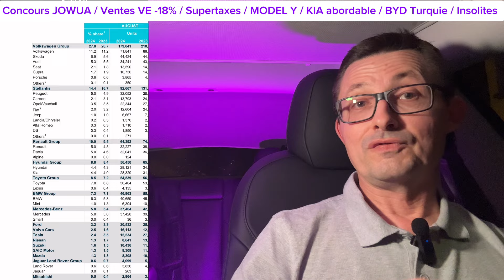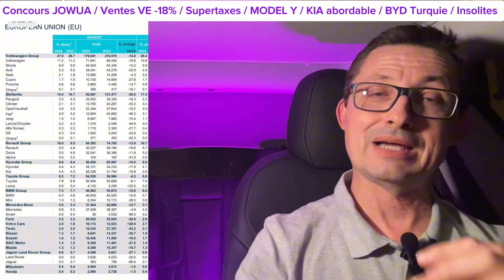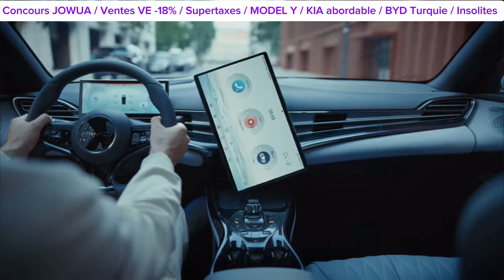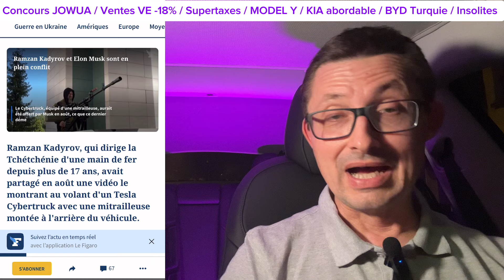ACTU ELECTRIK #10 ⚡️CONCOURS JOWUA Toute l' Actualité de la semaine‼️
ACTU ELECTRIK n°10 . Toute l’actualité de la semaine sur la mobilité électrique et les VE.

💝🧑‍🧑‍🧒‍🧒Utilisez mon lien de parrainage Tesla pour beneficier de 1000 € de remise sur votre prochaine Tesla :

Consultez ma liste de souhaits THRONE !

✅Sommaire
00:00 concours JOWUA
02:05 Chute des ventes de VE EN EUROPE
06:47 Baisse des surtaxes VE Chinois ?
08:51 MODEL Y 7 places officialisées ?
12:10 Une kia à 20 000 euros ?
13:53 BYD usine Turquie confirmée
15:50 Insolite

🍀🤑Profitez de 5% de remise sur TOUT le site JOWUA avec le code : ELECTRIK5